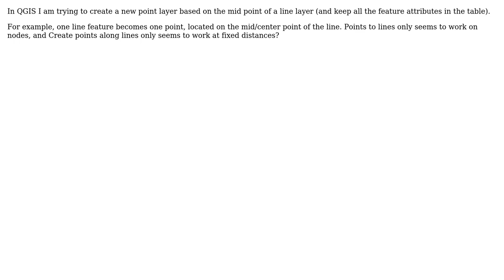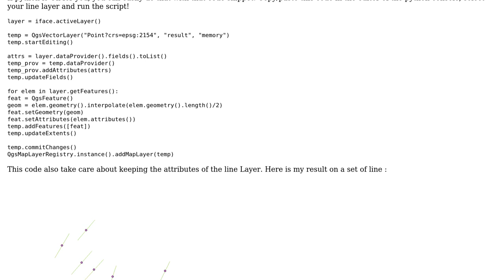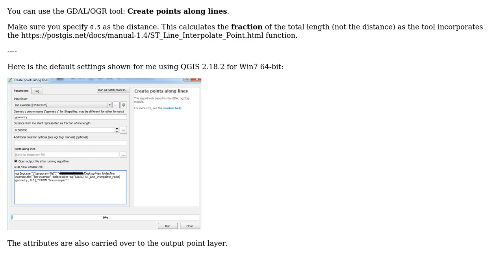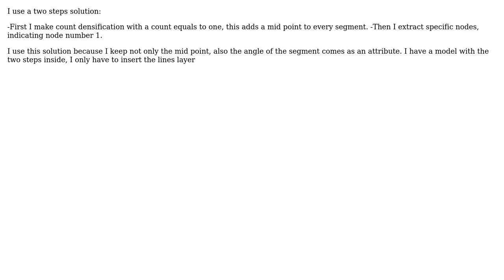GIS: Create mid point from line layer (4 Solutions!!)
GIS: Create mid point from line layer

With thanks & praise to God, and with thanks to the many people who have made this project possible! | Content (except music & images) licensed under CC BY-SA | Music | Images & others | With thanks to user YoLecomte user whyzar user user107128 user Kadir Sahbaz user Juan Francisco Garrido Rite user Joseph and the Stack Exchange Network Trademarks are property of their respective owners. You are responsible for your own actions.